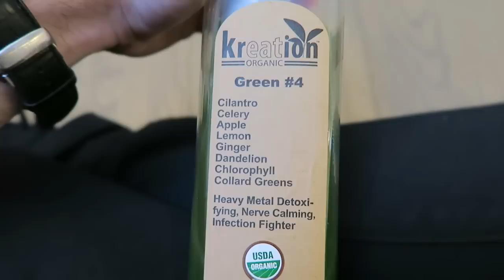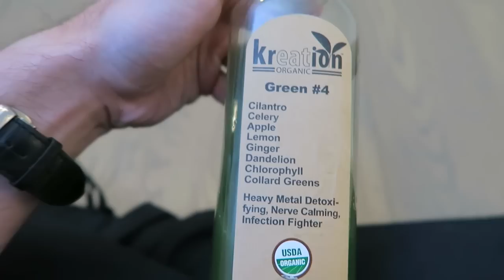TRYING NEW THINGS!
DJ MINI MATT!
●Other ways to talk to me!